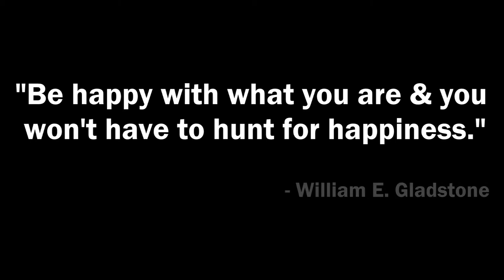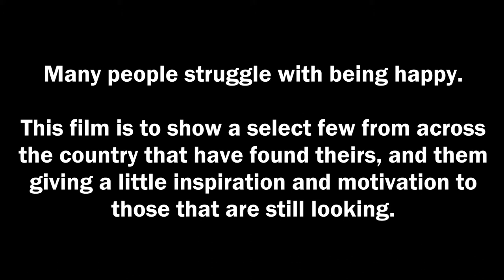The Happiness Project, South East Trailer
thee-tony-jones.tumblr.com to read more about this project.

This is a free, not-for-profit documentary about people and their happiness across this country.